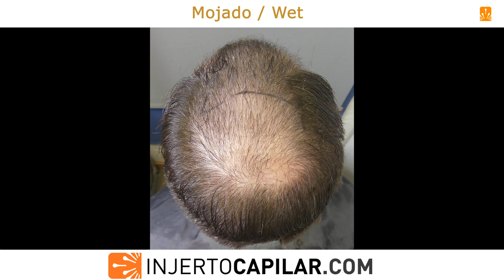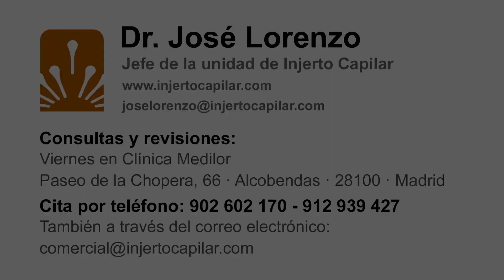3001FUE Grafts. DPA NW V. Repair. Plugs extractions. 1st surgery. Injertocapilar.com. 2680/2021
. Paciente de 28 años en tratamiento médico con finasteride/minoxidil hace años y antecedentes de cirugía por técnica FUE en una famosa clínica de Dublín, con mala supervivencia, naturalidad y por supuesto, cobertura.
Buena donante con excelente % pelo/UF en parietal y occipital, por lo que se programa estrategia en 2 cirugías.
Donante:
Se realiza extracción de 3.001 grafts (7560 pelos), a una media de 2,52 pelos/grafts, para restaurar 74 cm2 de frontal
(41 a 48 grafts/cm2). Punch de 0.8/0.85 mm.
Se extraen 38 grafts dobles y triples de primera línea.
Se presenta resultado a los 12 meses de su primera cirugía con excelente cobertura, acorde a su donante.
Se actualizará.

This 28-year-old patient have been in medical treatment with finasteride/minoxidil for years. Background of a recent FUE surgery history in a famous clinic in Dublin, with poor survival, naturalness and, of course, coverage.
Good donor with excellent % hair/FU in the parietal and occipital areas, for which a strategy was scheduled in 2 surgeries.
Donor:
- Temporal: 55 μm ; 91 FU/cm2; 249 hairs/cm2; 2.74 hairs/FU; CV of 6.38.
- Parietal: 55 μm; 99 FU/cm2; 314 hairs/cm2; 3.17 hairs/FU; CV of 9.97.
- Occipital: 55 μm; 111 FU/cm2; 358 hairs/cm2; 3.23 hairs/FU; CV of 14.15.
We extracted 3,001 grafts (7,560 hairs) to restore 74 cm2 in the frontal area (41-48 grafts/cm2) at average of 2.52 hairs per graft. Punch: 0.8/0.85 mm.
Also, we extracted 38 grafts (doubles and triples) from the very first frontal hairline.

His 12 months outcome is shared with excellent coverage according to his donor.